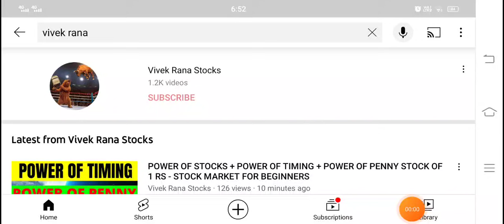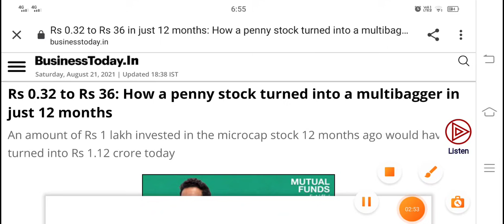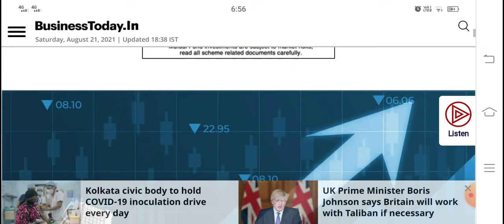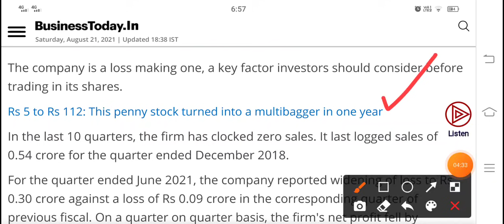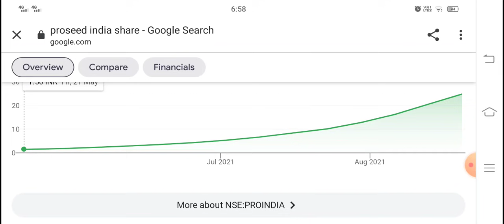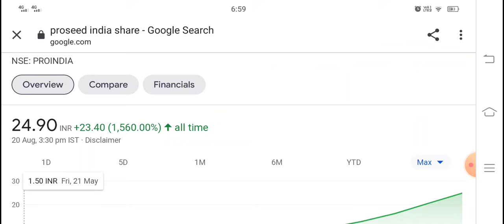0.32 पैसे वाला शेयर To Rs 36: Penny Stock Turned Into A Multibagger In Just 12 Months - Vrstocks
0.32 पैसे वाला शेयर To Rs 36: Penny Stock Turned Into A Multibagger In Just 12 Months - Vrstocks

Proseed India share price: Hello friends, today I am going to discuss the penny stock of Proseed India. This penny stock travel from Rs 0.32 to Rs 36 in just 12 months it becomes the multibagger penny stock, it means if someone invested Rs 1 lac in this penny stock then it becomes Rs 1.12 cr in just 1 year awesome. Currently this penny stock is trading at Rs 37.7 in the stock market. This penny stock of proseed india gave more return than the bajaj finance stock. Below I have share some details about Proseed India and its penny stock you guys can check it also and please ad your own research before investing in the stock market or penny stock of Proseed India.

About Proseed India

Equippp Social Impact Technologies Ltd., incorporated in the year 2002, is a Small Cap company (having a market cap of Rs 8.08 Crore).
Green Fire Agri Commodities Ltd is engaged in providing world class Internet based Infrastructure and services.The company is also powering Large Media giants across Asia Pacific.
Equippp Social Impact Technologies Ltd. key Products/Revenue Segments include for the year ending 31-Mar-2020.
For the quarter ended 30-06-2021, the company has reported a Standalone Total Income of Rs .00 Crore, down 100.00 % from last quarter Total Income of Rs .20 Crore and down 100.00 % from last year same quarter Total Income of Rs .00 Crore. Company has reported net profit after tax of Rs -.30 Crore in latest quarter.

PROSEED INDIA Share Price Today:

PROSEED INDIA share price has hit a 52-week high. It's share price has surged 4.9% to Rs 37.7 on the BSE.
Over the last 30 days, the PROSEED INDIA share price is up 202.9%.
The current market capitalisation of PROSEED INDIA stands at Rs 180.92 m.

Address     :Flat No 302, Lotus Block,, Block - B, Sandy Springs,, Manikonda Village,

City             :Ranga Reddy District

State          :Telangana

Pin Code   :500089

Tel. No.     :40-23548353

We all know in youtube, there are some guru like multibagger point, yash tv, pro capital faiz, sanjiv bhaisn, the Indian investors, multibagger point, yash tv, pro capital faiz, perfect view of stock market and the stock market ka command etc. but vivek rana stocks find new method to give penny stock of Proseed India share, everyone must follow him on :-

TY :)